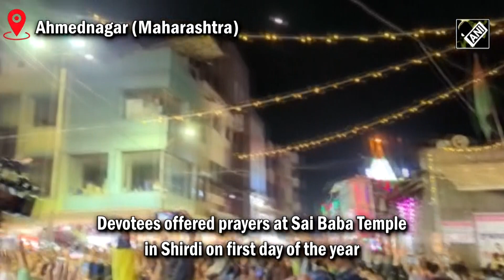Devotees Visit Holy Places To Seek Blessings On New Year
Holy places across the nation received major footfall on the first day of 2023. Devotees flocked to religious spots to seek blessings. Hundreds of devotees flocked at holy places for the New year on January 1.